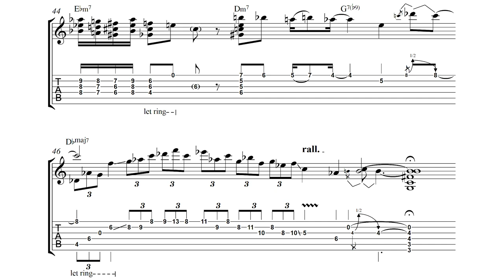Mike Moreno - Pannonica Solo Jazz Guitar Transcription [Thelonious Monk]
Another great solo guitar performance with lots of great colors. Here's Mike Moreno's performance of Thelonious Monk's tune Pannonica.

CONNECT